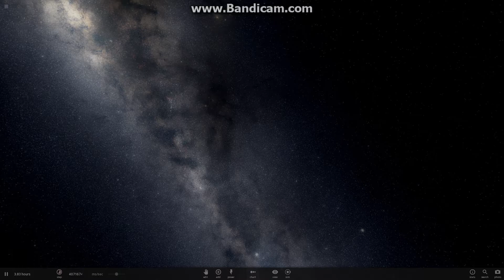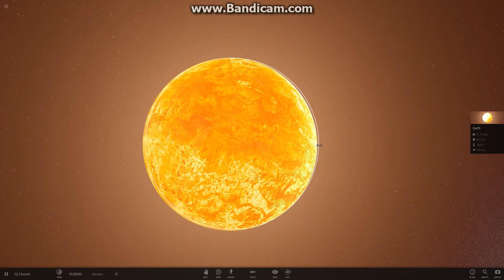Asteroid kollidiert mit Erde (Universe Sandbox²)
Ein schneller Asteroid kommt auf der Erde auf - mit großem Schaden!